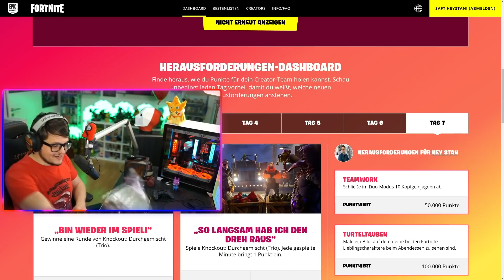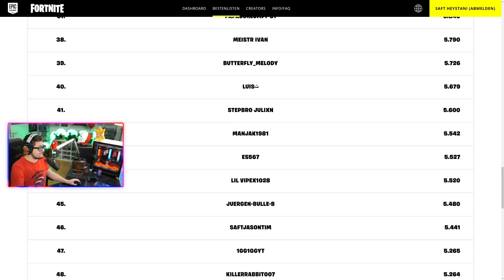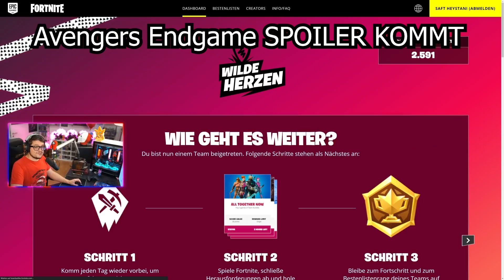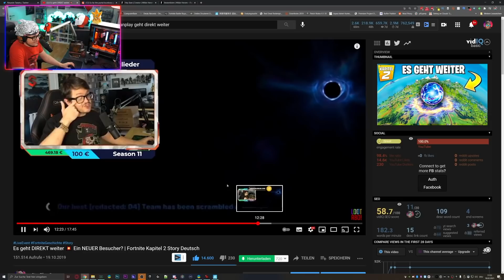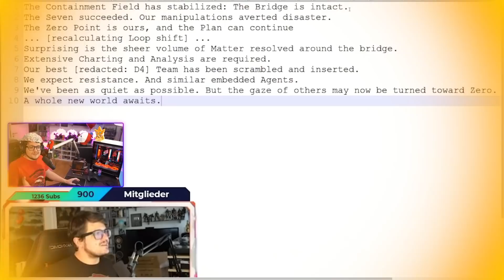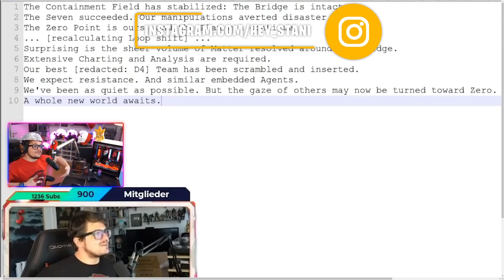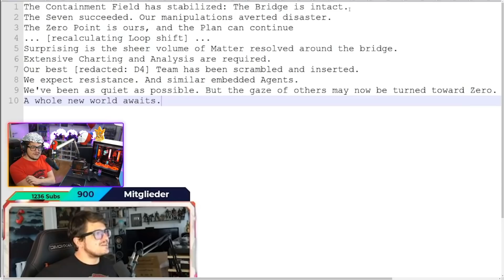Der ZERO POINT wird INSTABIL | Fortnite Story Deutsch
Fortnite Zero Point wird instabil und erste Hinweise auf das Live Event. Die Sieben Besucher stehen kurz vor der Tür. Die Geschichte und Story in Fortnite geht weiter.

--Social Media--